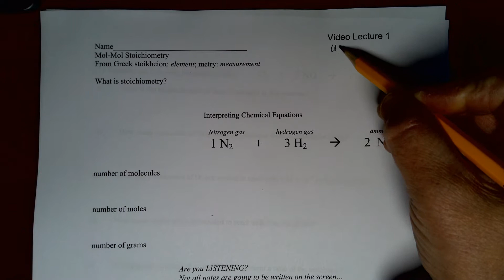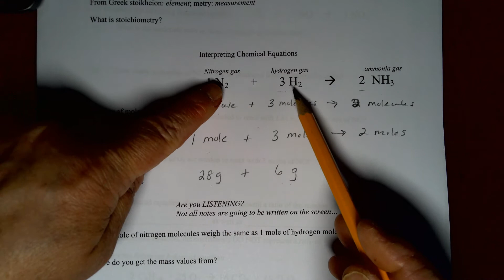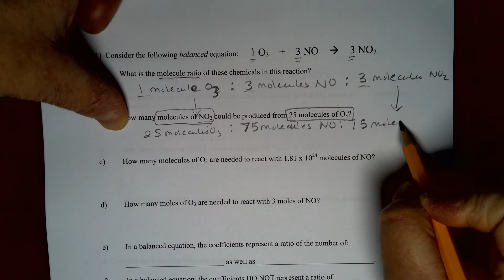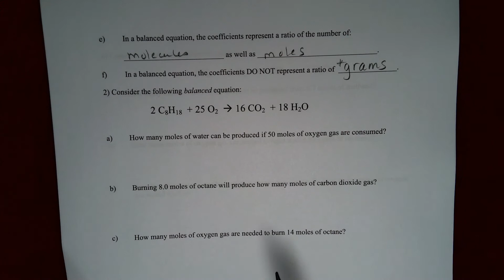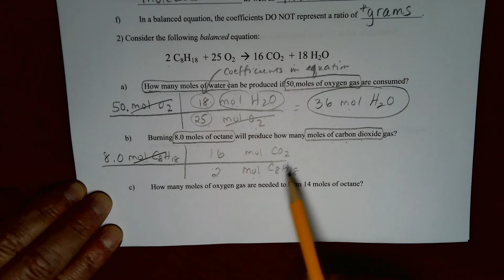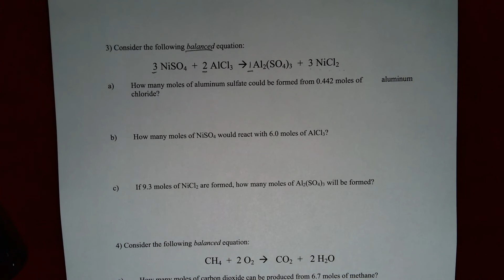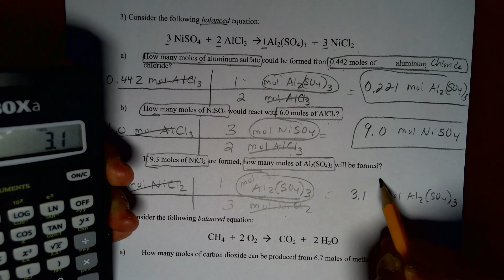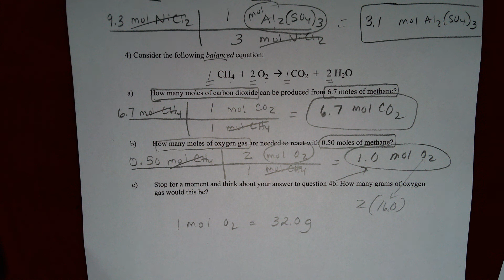Mole-Mole Stoichiometry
00:00 Page 1 explained
05:43 Problem 1 (page 2)
09:42 Problem 2 (page 2)
16:27 Problem 3 (page 3)
21:44 Problem 4 (page 3)